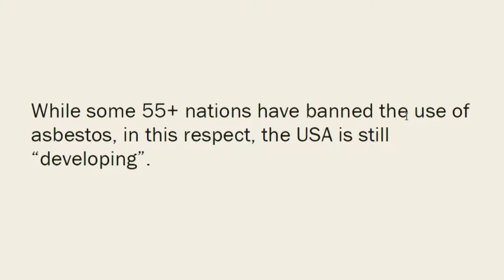2017 ADAO Academic Conference Highlights